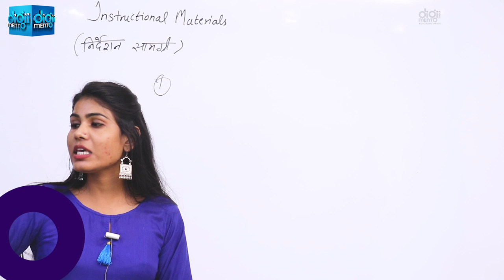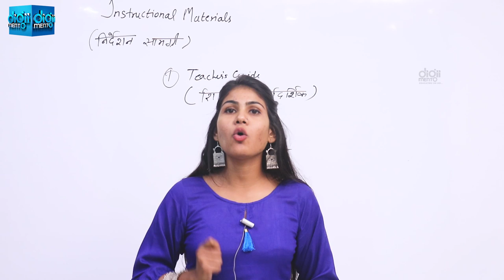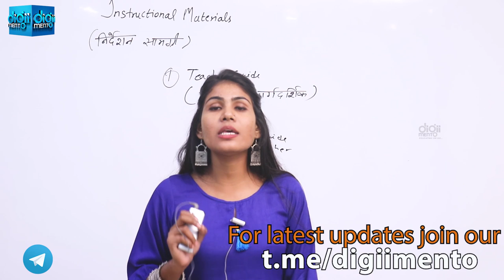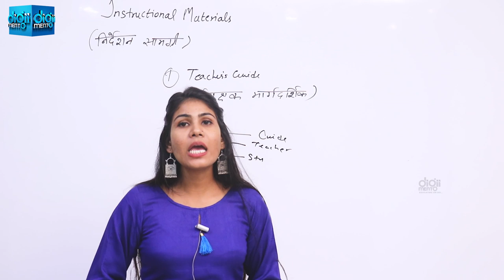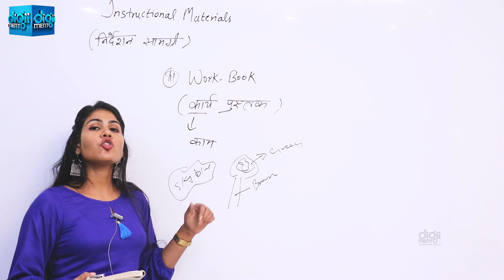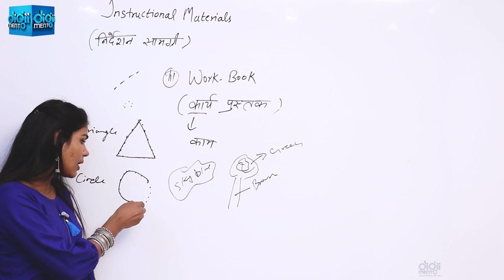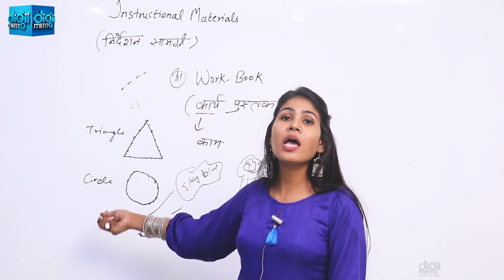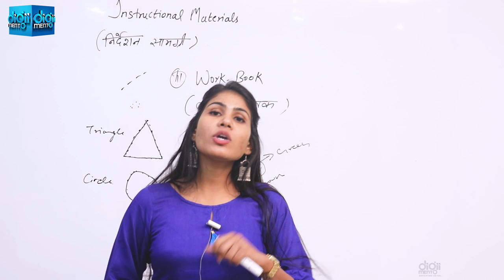KVS CTET PGT Pedagogy 38 Instructional Materials सूचनात्मक सामग्री HTET UPTET